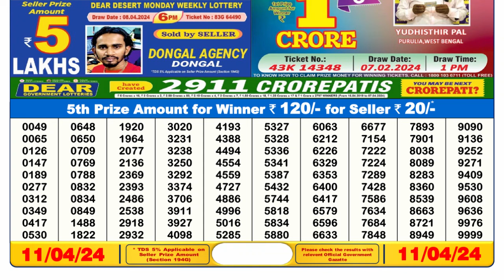Nagaland Lottery Sambad Live 6pm 11.04.24